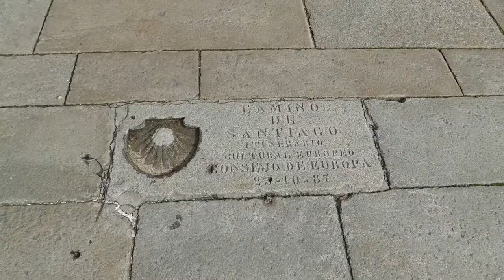A Sustainable Solution For (Almost) Everyone: Hiking! (Sailors for Sustainability #35)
Sailors for Sustainability #35 - Hooked on Hiking (ESP)

We travel to Santiago de Compostela, the end point of the St. James Way. And learn how hiking can be both a spiritual and a physical sustainable solution.

1️⃣ Sustainable Solutions: Videos about inspiring solutions to sustainability challenges
2️⃣ Logbook Videos: Videos about our sailing adventures
3️⃣ Impressions: Videos about particular aspects of our trip